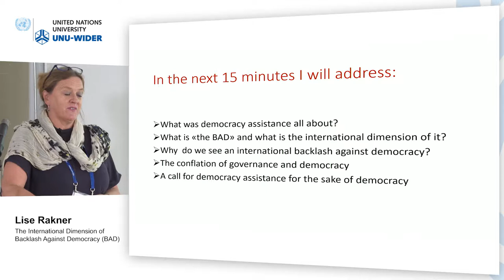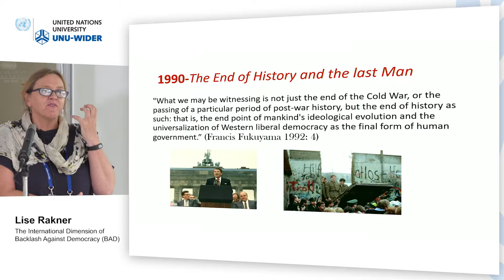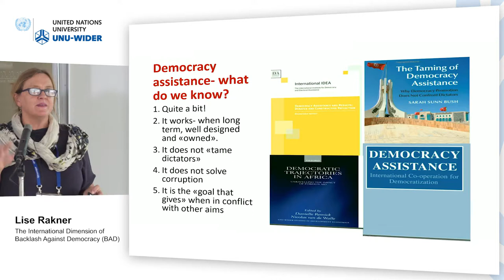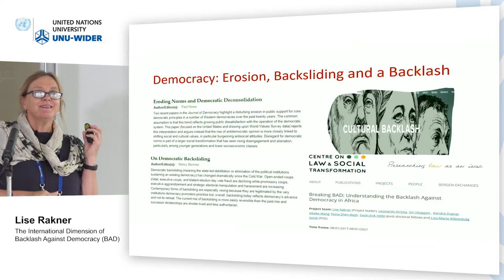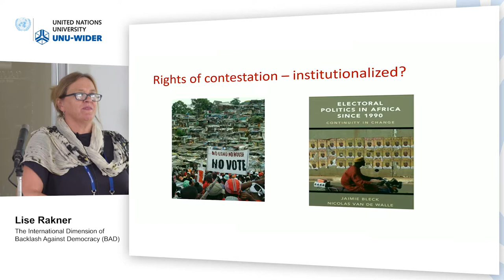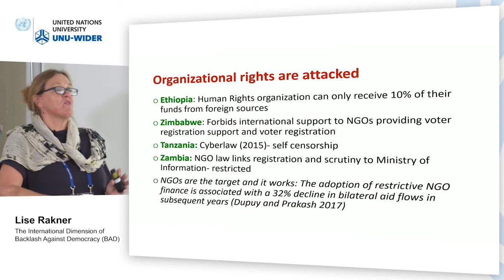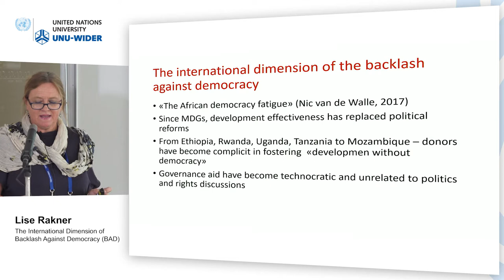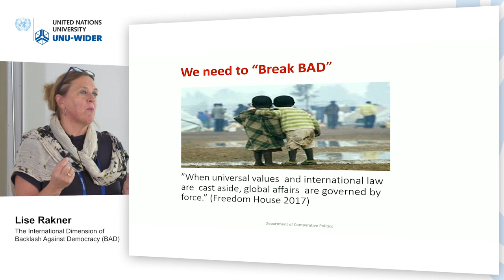Think development – Think WIDER | Parallel 5.1 - Lise Rakner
Parallel 5.1 | Aid and governance